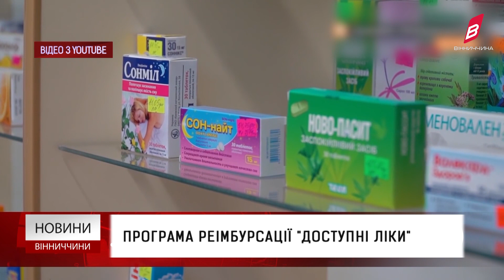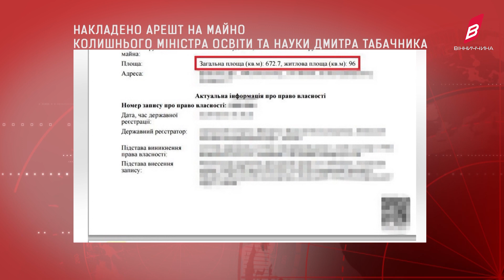Новини Вінниччини 09.01.2023